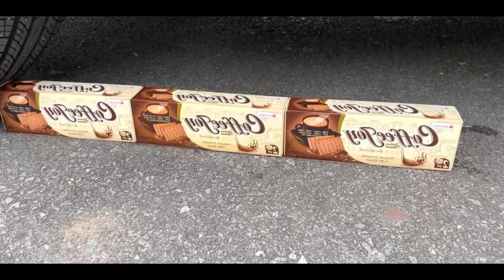Experiment; Car vs Jelly, vs Slime, | Crushing Crunchy & Soft Things 😱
experiment
 experiments
 VS
car VS
car crunchy
 crushing
crushing car
 jelly
 fast giants
 test
 soft
crushing by car
 life hacks Shredding
satisfying
 tricks
asmr
 coca-cola coca cola
coca
 mentos
 challenge
 slow motion
 water balloons vs car
 stop motion experiment car
 test ex
crushing things by car slime
Squishy
CARROS
 Funny Balloon
 amazing
 Satisfying
 Piping Bags
 Glossy Slime
 Slime ASMR
 satisfying asmr, Stop Motion
 car vs coca cola
 fanta
 Mirinda Balloons
 pepsi